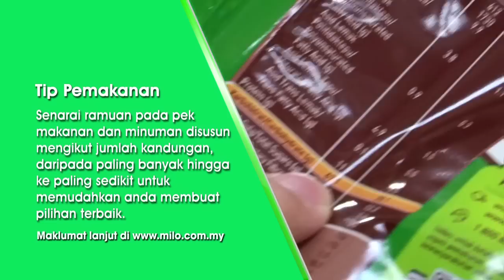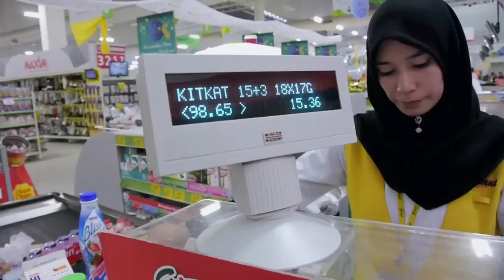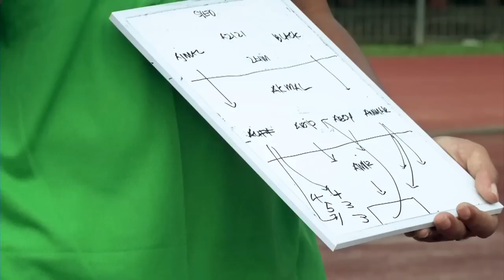MILO | Takkan Gentar - Episode 6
Kali ini, legenda bolasepak Santokh Singh turun padang sebagai mentor dan untuk berkongsi pendekatan 3 kekuatan – Azam, Dedikasi dan Disiplin.

Saksikan perjuangan OMBAK FC:

ASTRO PRIMA & MAYA HD
Setiap Selasa, 9:30 malam
Ulangan Setiap Sabtu, 6:00 petang

ASTRO ARENA
Setiap Sabtu, 10:00 pagi
Ulangan Setiap Sabtu, 8:00 malam